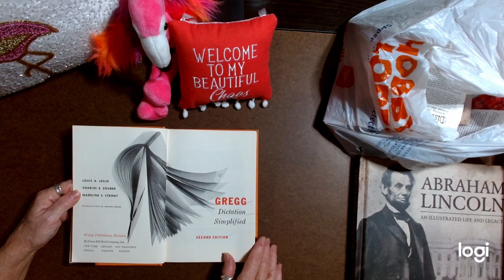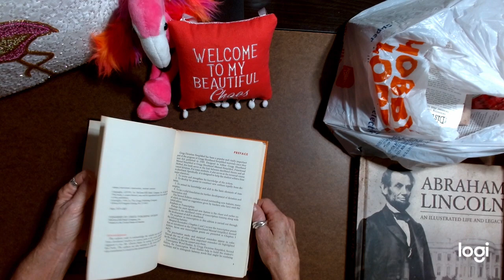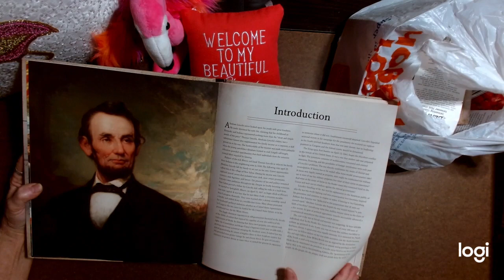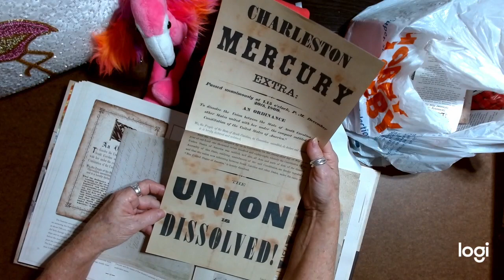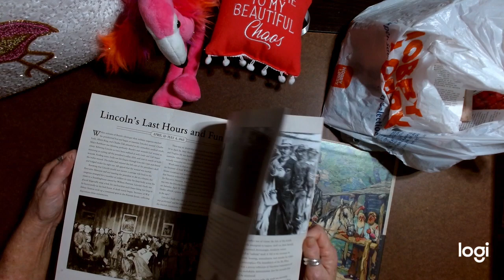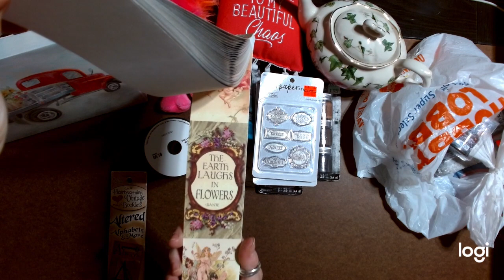ThriftedTreasures - Another Wedding Dress and More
Watch as I show you my thrifted treasures! Another wedding dress or what is left as I started cutting it up before I realized I hadn't shown you, plus Hobby Lobby clearance items and more!

Some of the Products I use:

Metallic Gilding Polish-Gold Treasure:

1798 English Newspaper Vintage Syle Washi Tape-3.15 in. wide:

2 Rolls Vintage Antique Washi Tape Postage Stamp Washi Tape :

Cotton Crochet Laces 54 yds-vintage styles:

Handmade Deckle Edge Stained Watercolor Paper 10x7:

Classic Aged Paper Designs - Six Unique Old Looking Paper Designs-120 pages:

Springhill 8.5” x 11” Cream Colored Cardstock Paper, 250 Sheets (1 Ream) – Premium Lightweight Cardstock

Soft Bristle Blending Brushes fitting on finger tip - 8/pack

Mini Playing Cards-20 Packs-1.5inches:

Art Glitter Glue Pack:

8 Rolls Burlap/Lace Burlap Ribbon 17.6 yards:

Silk Ribbon Handmade Frayed Fringe 1.5 inches:

Hug Snug Seam Binding-Peacock Alley-100 yds:

Hug Snug Seam Binding - Colonial Brown -100 yds:

Olive Leaf Vine Trim -21.8 yds.:

Gold Leaf Vine Trim: 20 yds:

FABRITAC 8 oz:

SugarBelle Icing Bottle 2 - 4oz bottles:

10 Rolls Spring Flowers Washi Tape Set:

Tim Holtz Tiny Attacher Staples:

Tear Rulers-Deckle Edges - 3 metal  8.25 in. length:

Accuteck Heavy Duty Postal Shipping Scale with Extra Large Display, Batteries and AC Adapter (A-ST85C)…

Logitech C920x HD Pro Webcam, Full HD 1080p/30fps

Sizzix Big Shot Plus 660340 Manual Die Cutting & Embossing Machine

The Cut Out And Collage Book Vintage Botanical Plants: 150 High Quality Vintage Plants Illustrations

Extraordinary Things to Cutout and Collage paperback book: